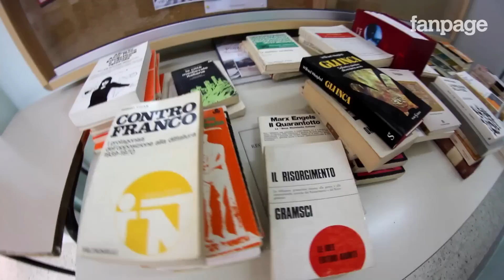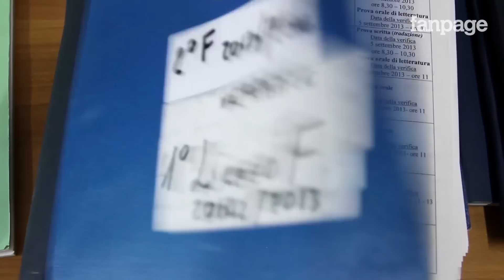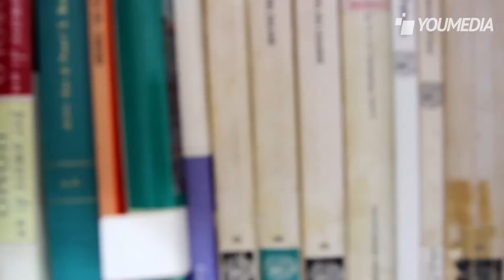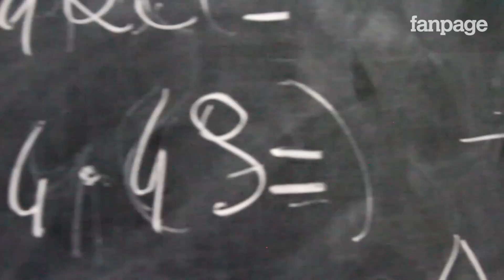Esame di maturità 2014: ecco i consigli dei professori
Tra pochi giorni migliaia di studenti dovranno affrontare gli esami di maturità dell'anno scolastico 2013/2014. Ecco i consigli dei professori che ammettono: "Questi esami sono molto più difficili rispetto al passato".